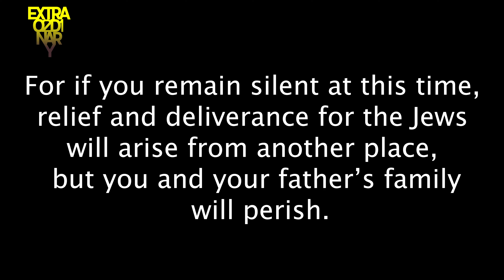Rhythm January 31 - Extraordinary Moments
Scripture is littered with Extraordinary moments. How can 2021 be YOUR extraordinary moment?